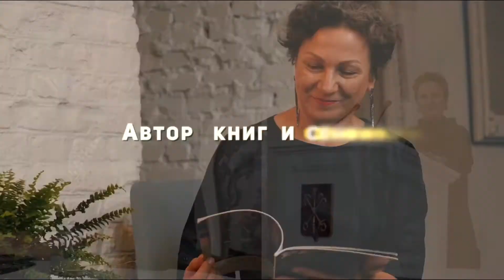Метанавыки для получения результата Ирина Шабанова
Мой бизнес позволяет путешествовать, общаться с интересными людьми и развиваться. И это большая ценность!

Продуктом Nature's Sunshine (NSP) лично я пользуюсь с сентября 2004 года, а в 2005 году я получила диплом нутрициолога и все эти годы помогаю людям становиться здоровее, а значит счастливее. Познакомил меня с продукцией NSP и возможностями Олег Нижегородцев - доктор, чью лекцию вы сейчас посмотрели или приготовились смотреть.

Мой подход отличается от классического. И поэтому я иногда называю себя АнтиНутрициологом и вот почему. Если человек не изменит свое отношение к здоровью, если не перенаправит свое внимание, то результат будет не такой, какой может быть. Именно поэтому я уделяю много внимания не только рекомендациям БАД, но и психологическому состоянию человека, причинам возникновения проблем.

Выбрать сервисный центр:
38 для Петербурга
116 для Москвы
300 для других регионов России
Напишите мне в ватсап, если хотите узнать есть ли в вашем городе сервисный центр или вы живете в другой стране

Продукция NSP - это БАД и витамины высокого качества. В ассортименте так же косметика и средства по уходу. Для того, чтобы стать потребителем и получать за свои покупки кэшбэк, достаточно перейти по рефератной ссылке и заполнить анкету.

Чтобы зарегистрироваться в компании перейдите по ссылке выше

Компании NSP в 2022 50 лет! За эти годы миллионы людей по всему миру стали здоровее и счастливее. Вы можете быть в их числе.

👇Еще советую к просмотру видео👇
Как очищение организма влияет на здоровье - Олег Нижегородцев
Как самостоятельно составить программу оздоровления Ирина Шабанова
Чем нутрициология отличается от медицины Вячеслав Антилевский
Про деньги - Ирина Шабанова и Любовь Овчинникова

Рекомендую другие мои плей-листы
Рекомендую плей-листы
Готовим быстро, полезно и вкусно